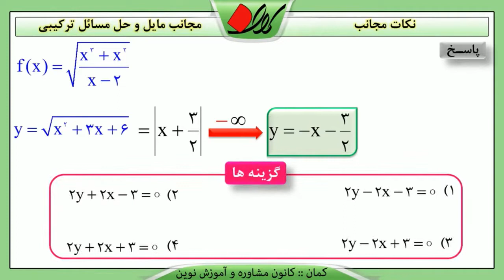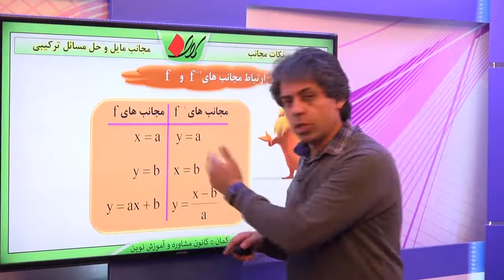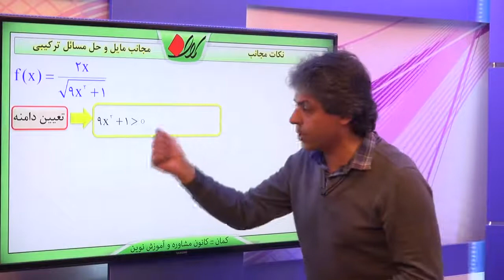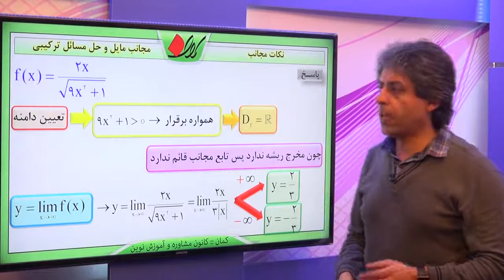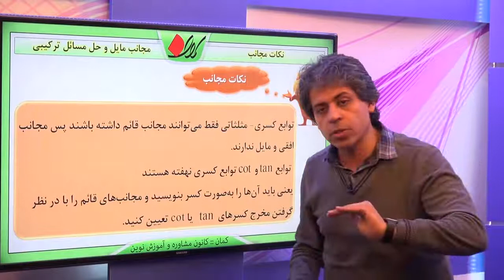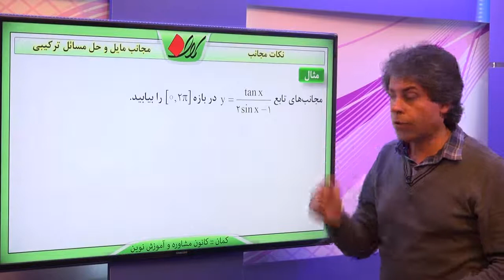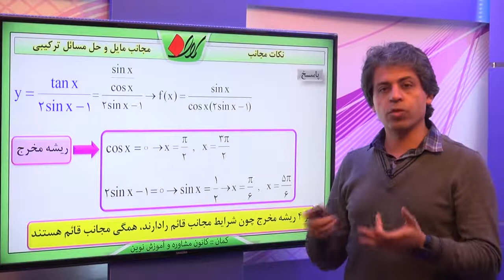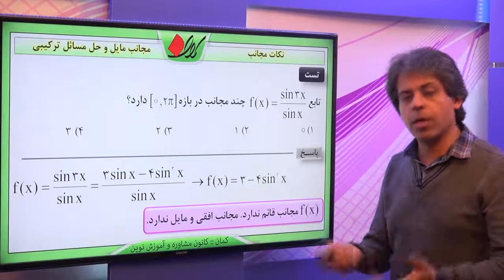دیفرانسیل مجانب مجانب مایل و حل مسائل ترکیبی نکات مجانب قسمت 3